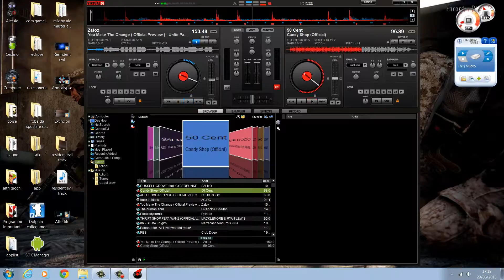Mix with virtualdj home 7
Mix cn you make the change zatox e candy shop